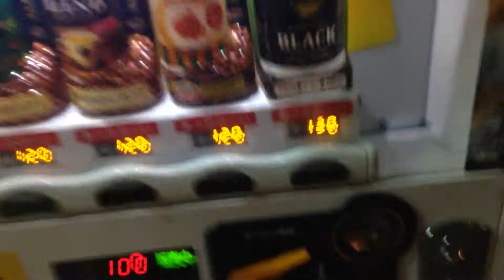Typical vending machine in Tokyo, Japan